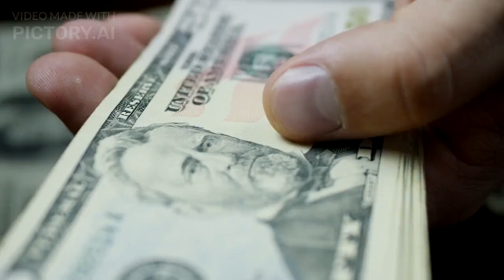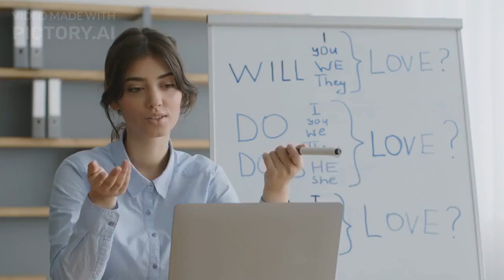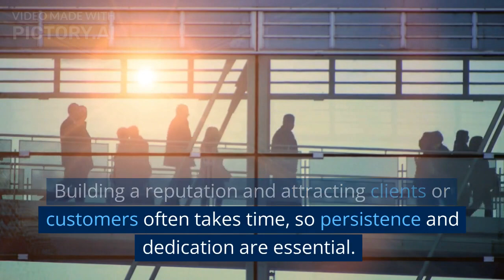Earning With Zero Investment